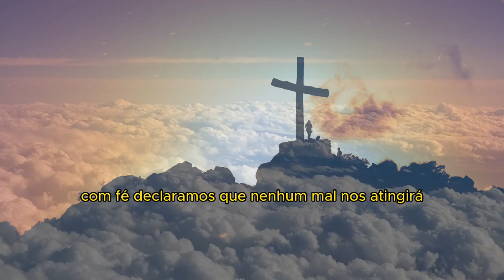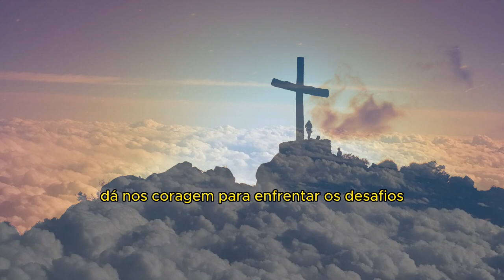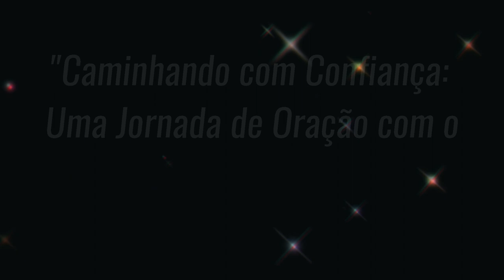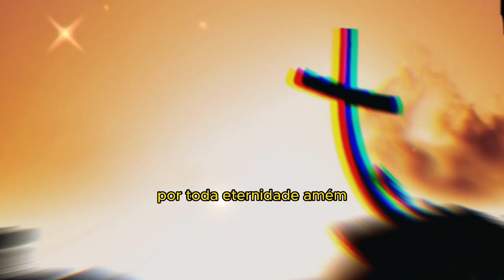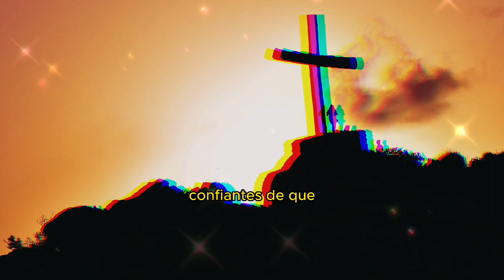"Oração Poderosa do Salmo 91: "Encontre Paz e Proteção em Cada Palavra"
"Descubra a força e a proteção da Oração Poderosa do Salmo 91 neste vídeo inspirador.

O Salmo 91 é uma poderosa declaração de confiança na proteção divina e é uma fonte de conforto para muitos em tempos de desafio.
Junte-se a nós enquanto mergulhamos na Oração do Salmo 91, guiados pela sabedoria e inspiração.

Que a paz do Senhor esteja sempre convosco.